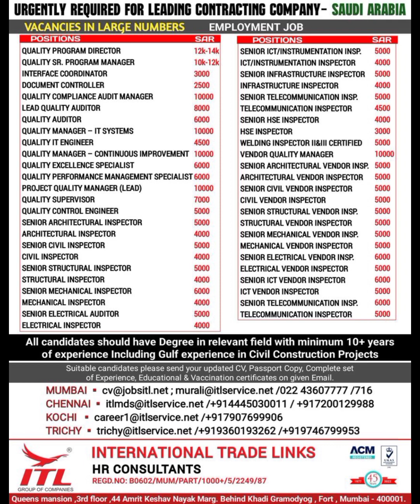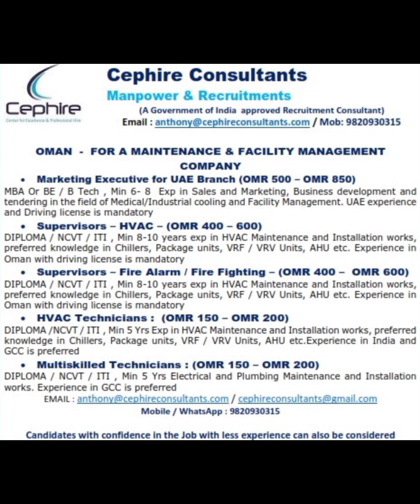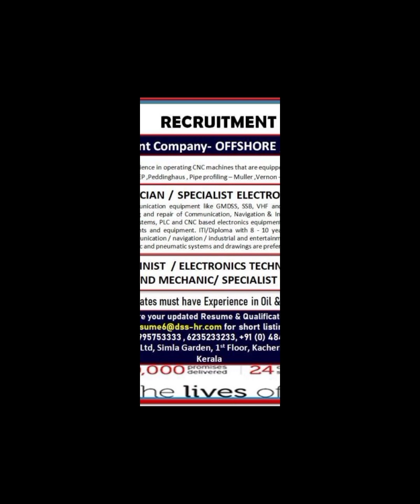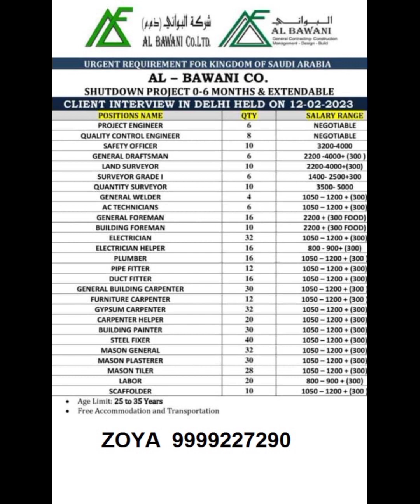08-February Dubai Jobs | Hiring Now | Assignment Abroad Times | Gulf Jobs | Dubai Visa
Dubai Jobs
Hiring Now
Assignment Abroad Times
Gulf Jobs
Abroad Jobs
Dubai Visa
Indian Drivers for Kuwait
Helper Jobs